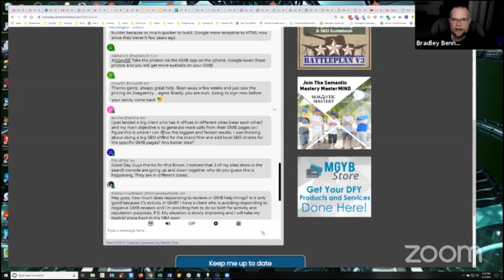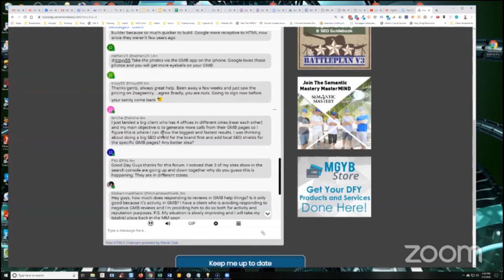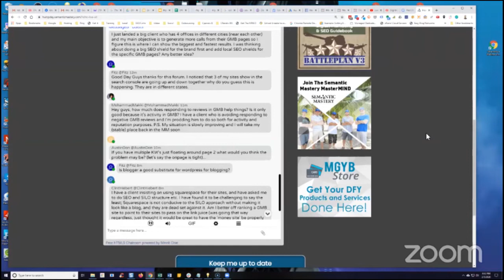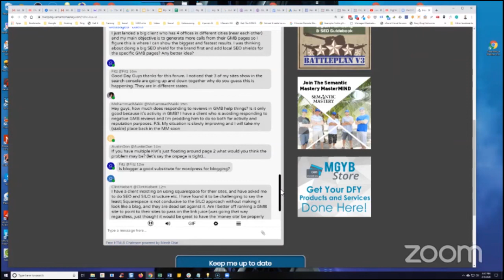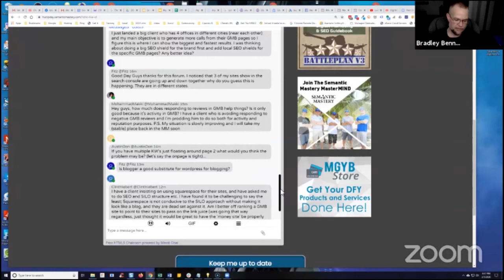How Do You Generate More GMB Calls For A Client With 4 Offices In Different Cities?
In episode 273 of Semantic Mastery's weekly Hump Day Hangouts one participant asked how to generate more GMB calls for a client with 4 offices in different cities.

The exact question was:

I just landed a big client who has 4 offices in different cities (near each other) and my main objective is to generate more calls from their GMB pages so I figure this is where I can show the biggest and fastest results. I was thinking about doing a big SEO shield for the brand first and add local SEO shields for the specific GMB pages? Any better idea?